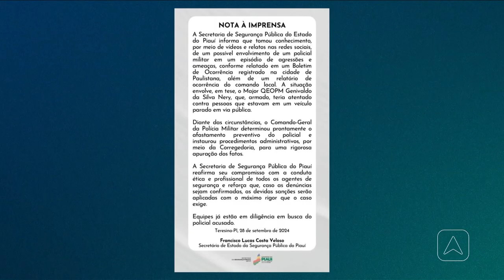Paulistana PI: PM é afastado suspeito de ameaçar opositores políticos